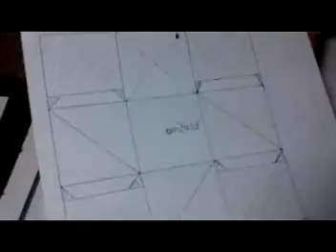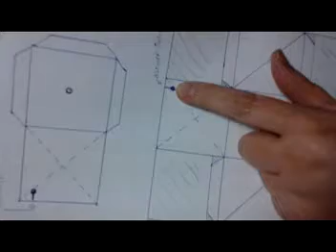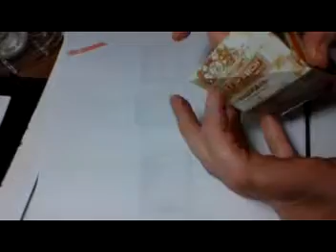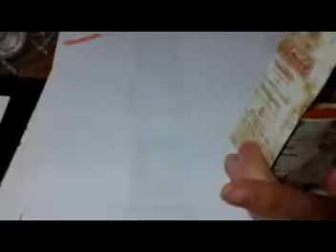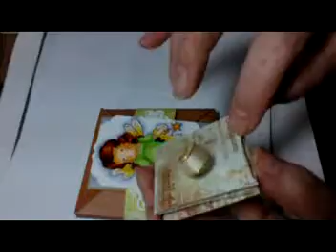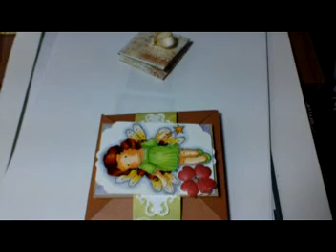Twisted Cube Karte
Karte mit "Twisted Cube"-PopUp